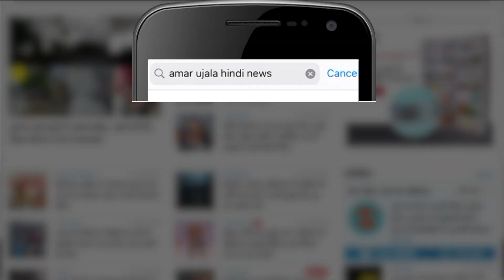Congress MLA Divya Maderna ने समर्थन में उतरे Pratap Singh Khachariyawas | Shanti Dhariwal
कांग्रेस विधायक दिव्या मदेरणा ने विधानसभा में अपने भाषण से हंगामा मचा दिया, उन्होंने कांग्रेस के ही मंत्री शांति धारीवाल पर कई आरोप लगाए. इसपर कांग्रेस के एक और मंत्री खाचरियावास ने उनका समर्थन किया है.